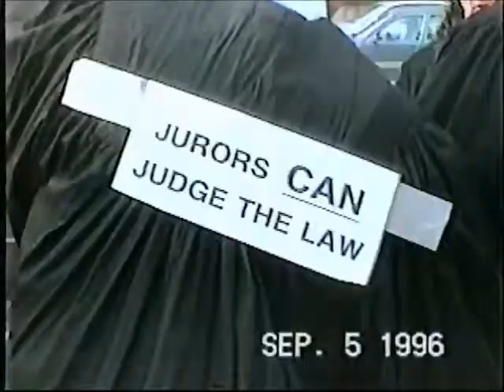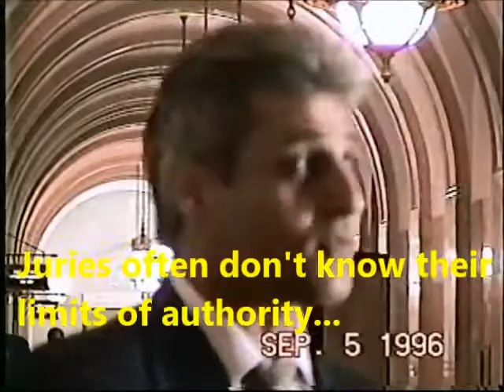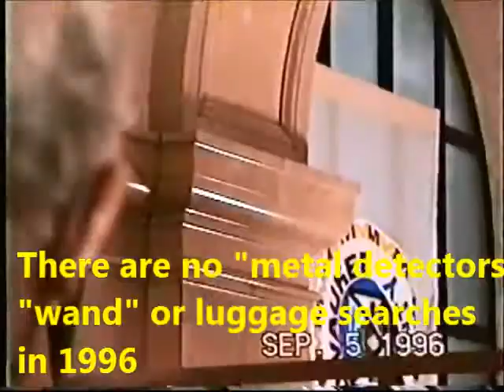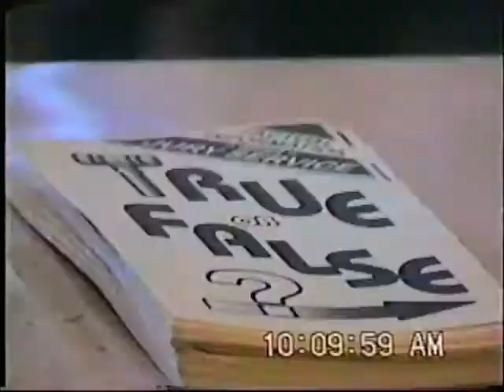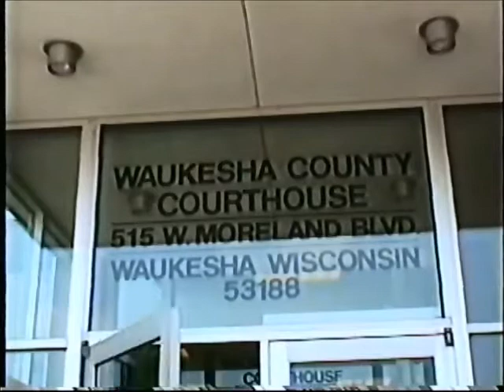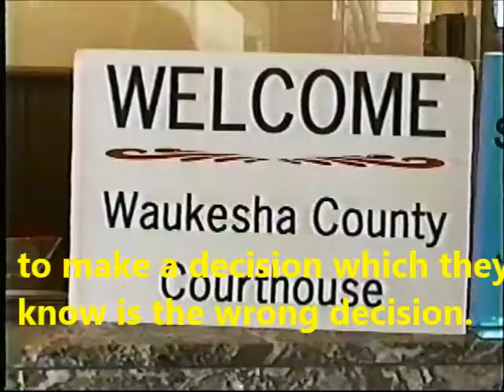1996 9-5 Bob Braun Fully Informed Jury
In 1996 Joe kugelman, Bill Currier, Bob Braun, Dale Pultz, Richard Brietling, and others dressed up in judges gowns to distribute Fully Informed Jury flyers at the Milwaukee County and the Waukesha County Courthouses. 11 minute video